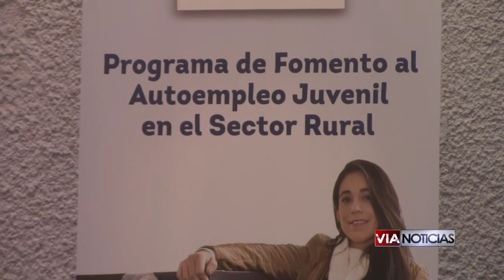INAUGURAN VENTANILLAS DE ATENCIÓN PARA APOYOS AGROPECUARIOS EN CELAYA